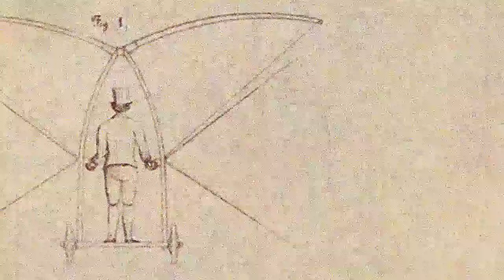Wrap It Up (Official Music Video)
Epic Rock Music Video with a signature 'band up front' approach to Classic Progressive Rock.

From the Album: Templates for a Dramatic Theme
Written and Performed by: Ergo Tatters
Label: Mighty Forces Music
Producer: William L. Villarreal
ISRC: QZ55P2100021

ACKNOWLEDGEMENT: Every attempt is made to give credit to the talent and media sources without whose contribution this work could not have been made. Any omissions or errors which may have occurred are unintentional.
MEDIA SOURCES:  Archive (archive.org), Periscope Film, Pexels (pexels.com), Pixabay, Prelinger Archives, Video (videvo.net)
PHOTOS AND VIDEO:  Engin Akyurt, Peggy Anke, Aaditya Arora, Arthouse Studio, Emirkhan Bal, Mike B, Juan Carlos Cordova, Cottonbro, Pavel Danilyuk, Alena Darmel, Moses Drake, Taryn Elliot, Ekrulila, Adam Fackelman, Gianluca Filippi, JD Media, Peggy Johnson, Julia L.G., Kampus Production, Vlada Karpovich, Kelly, Kindel Media, Kmeel Stock, Erick McLean, Ylanite Koppens, Glen Langhorst, Marina Leonova, Yuvim Miksanskiy, Tima Miroshnichenko, Andrew Neel, Mikhail Nilov, Nowfee, Roman Odintsov, Joseph Redfield, Rodnae Productions, Justin Stretch, Daniel Torobekov, Mario A. Villeda, Philip Waikoloa